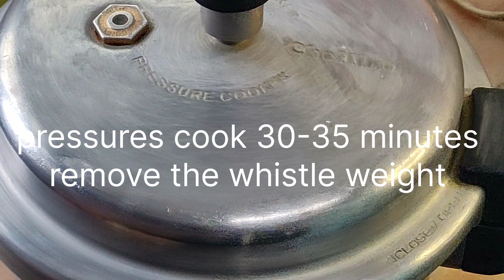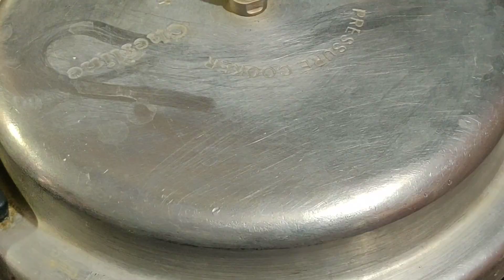Milk chocolate cake/1 kg chocolate cake/Kerala Snacks box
milkchocolatecake